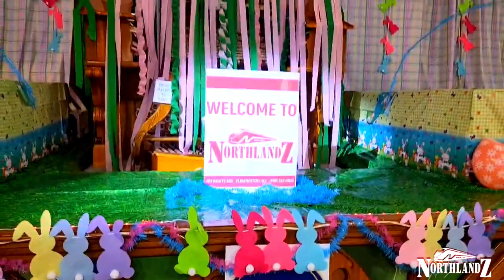Happy Easter From Northlandz Miniature Wonderland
for more information on Northlandz,
including hours of operation, event schedules, and ticket prices. We can't wait to see
you at Northlandz Miniature Wonderland in 2024!